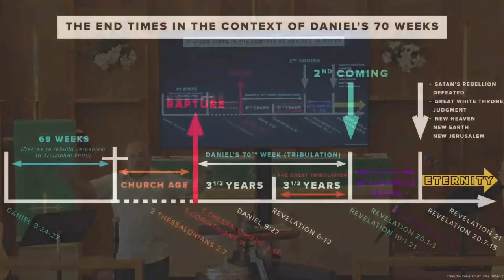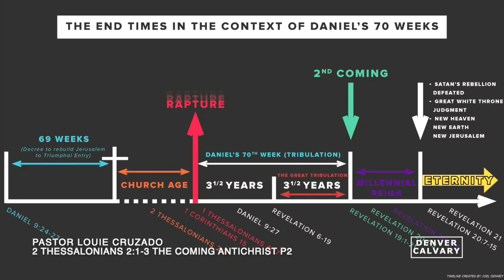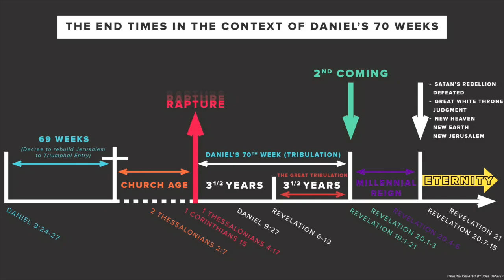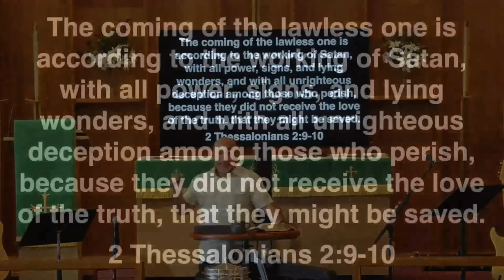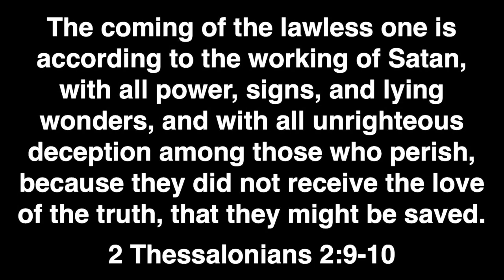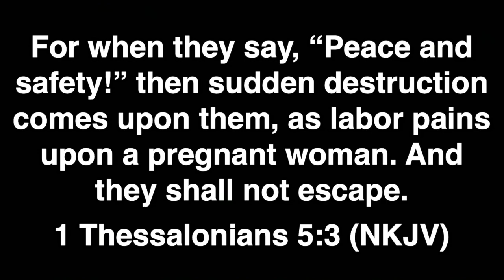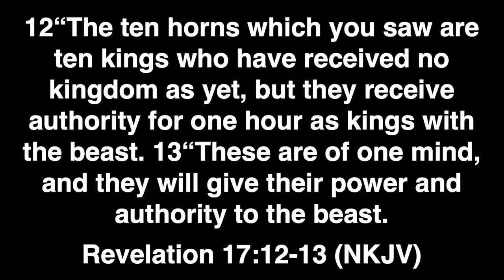2 Thessalonians 2:1-3 The Coming Antichrist P2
Join Pastor Louie as he teaches us through 2 Thessalonians 2:1-3 with his message entitled, "The Coming Antichrist P2." For more information about Pastor Louie or Denver Calvary visit us online at denvercalvary.org.